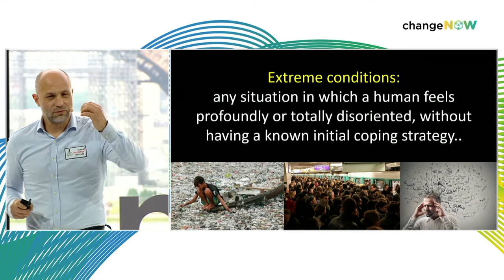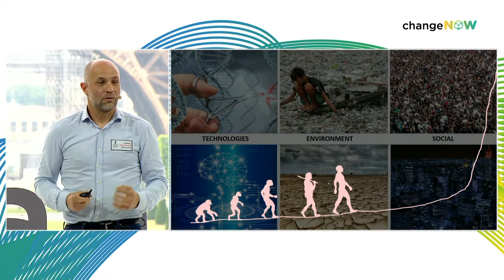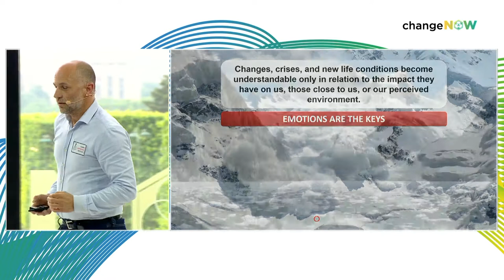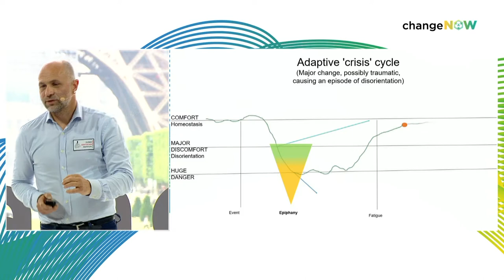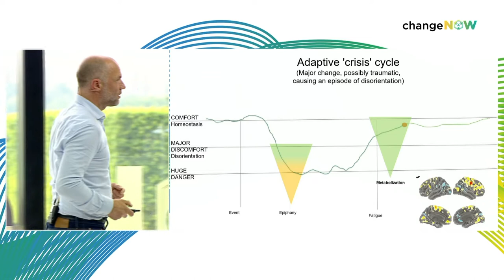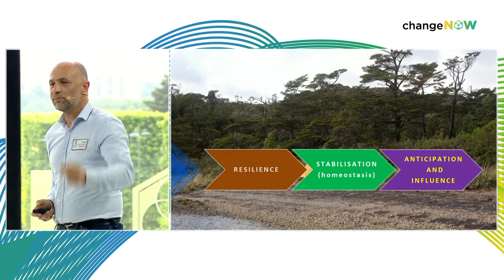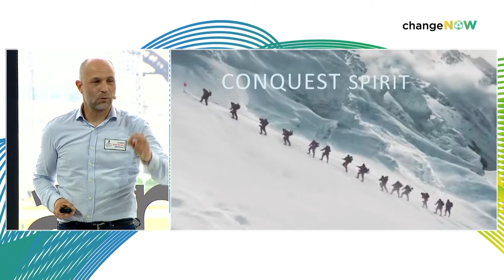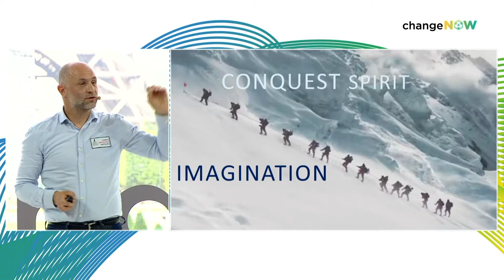Resilience and Adaptation - Full Session | ChangeNOW 222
Climate change is a reality and it is of the utmost urgency to accelerate the implementation of solutions to protect people and economies from climate hazards. Thanks to innovation, collaboration and the extraordinary capacity of human resilience, we can safeguard our societies, and in particular the most vulnerable populations on the frontlines. Let’s find out how!

Speakers:
Christian Clot, Human Adaptation Institute // Kathy Baughman McLeod, Atlantic Council’s Adrienne Arsht-Rockefeller Foundation Resilience Center (Arsht-Rock), Atlantic Council // Antoine Denoix, AXA Climate // Elissavet Bargianni, City of Athens // Sonam Wangchuk, Himalayan Institute of Alternatives

MC: Sophie Bidwell, RE_SET

ChangeNOW is the world’s largest event for the planet.

Every year the 3-day international summit brings together the most innovative solutions and impactful changemakers tackling our planet’s biggest challenges, to take action, together. ChangeNOW builds bridges between the entrepreneurs, business leaders and policy-makers to accelerate change.